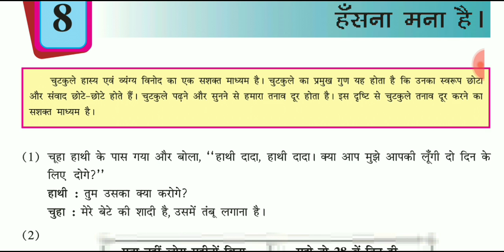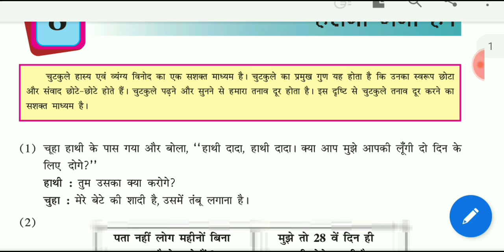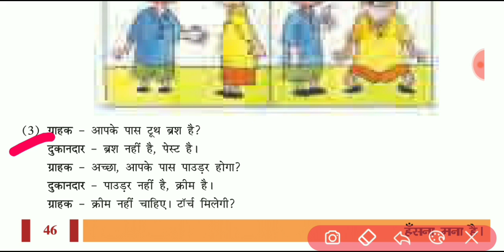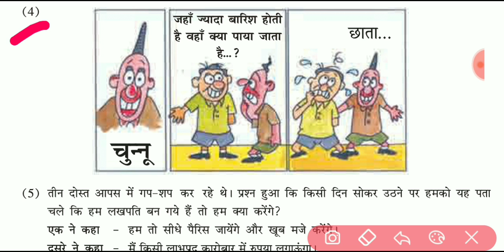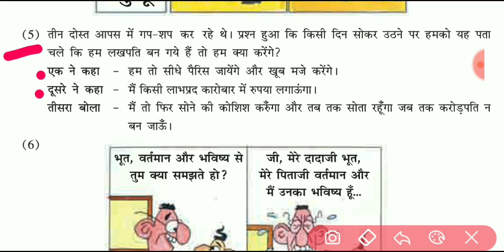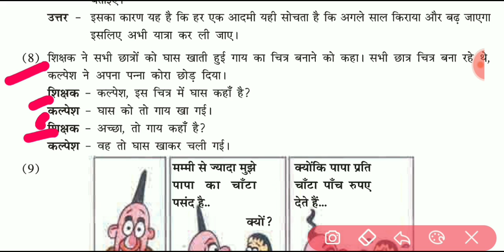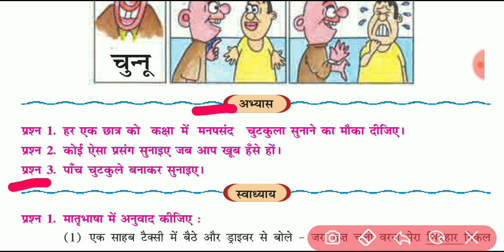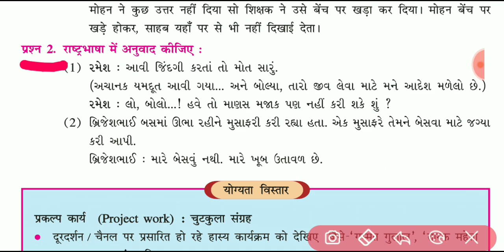std 8 gm hindi ch 8 | हसना मना है